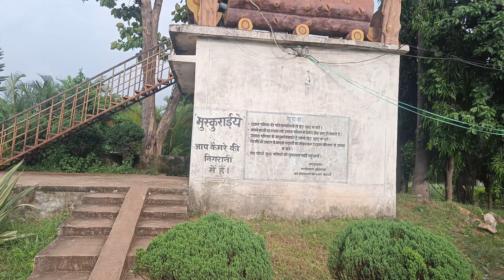सरोदा बांध वृंदावन उद्यान कवर्धा जिला कबीरधाम छत्तीसगढ़